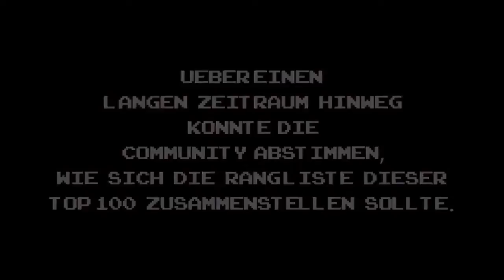Die TOP 100 der beliebtesten Videospiele der heutigen Jugend [HD Deutsch] - Plätze 85-81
►►►ALLE NÖTIGEN INFOS

Links zu allen Kanälen

Ebenfalls dabei

Introsong:
Mark Petrie - Kara Kul